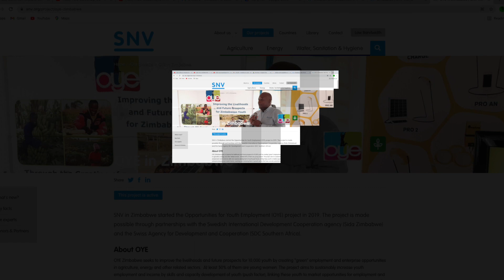Kudzanai Chifamba - Agropreneur, Murehwa, Zimbabwe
Kudzanai is a part of the Opportunities for Youth Employment (OYE) initiative of SNV Zimbabwe